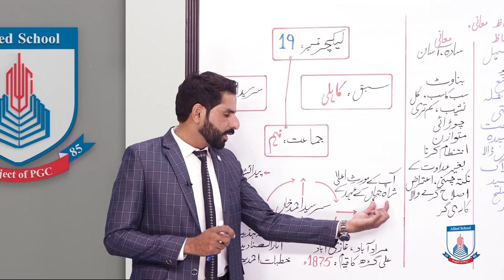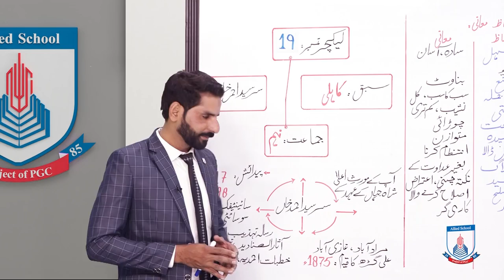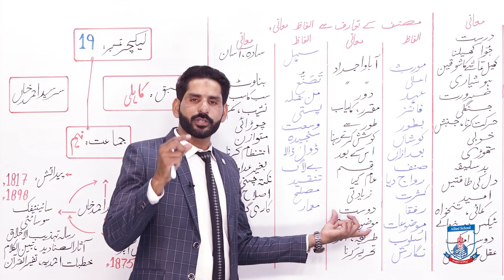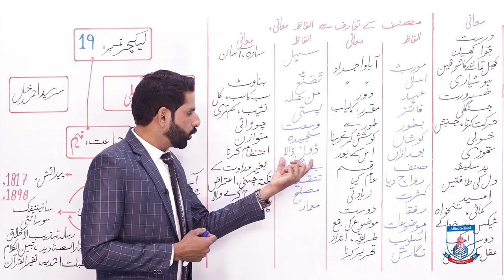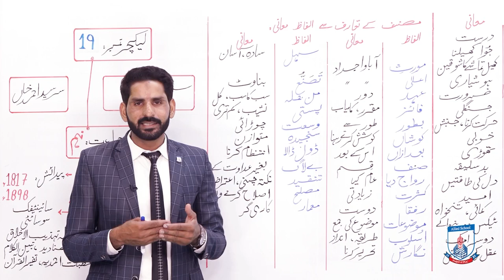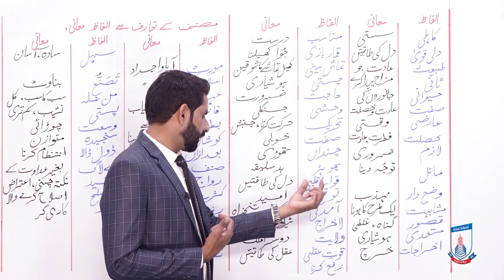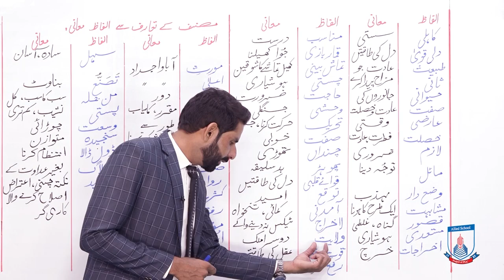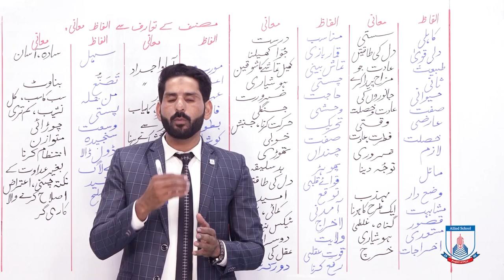Class 9 - Urdu - Lecture 19 - Sabaq: Kahli - Mushkil Alfaz Kay Mani - Allied School